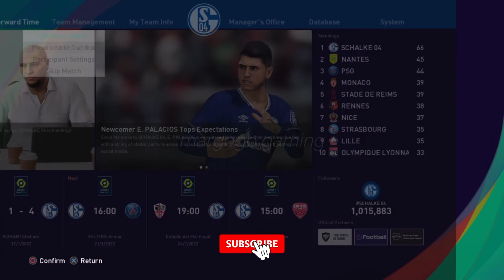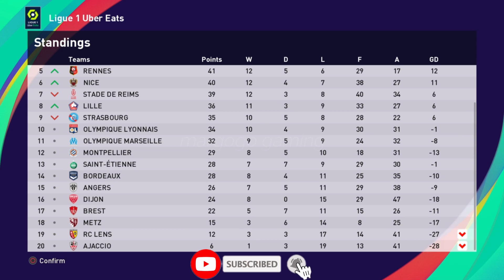MASTER LEAGUE #154 - PES 2021 FC SCHALKE 04 R.CARLOS vs PSG - margogo gaming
FC SCHALKE 04 vs PSG (1-0)
Roberto Carlos / R.CARLOS

Terima Kasih/Thanks

Football
eFootball
eFootball PES 2021
PES
PS 4
Highlights
stadium
football stadium
master league pes 2021
ligue 1
ligue 1 bkt
french cup
154